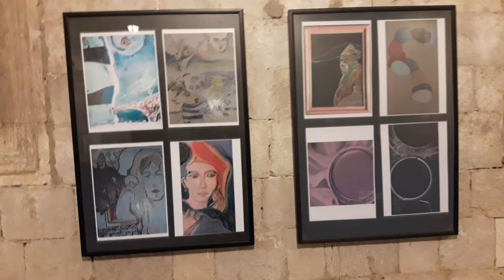Freelancer Painter Lukša Obradović - Reticular Exhibition Sponza Palace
Freelancer Painter Lukša Obradović Settings this my 15th solo exhibition  location Sponza Palace link from NPortal realized 2016 - Sponzored Tag Fineartamerica.com